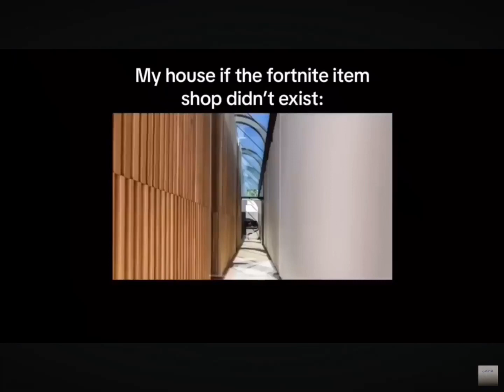Some memes part 3#memes#meme#shortmemes#compilation